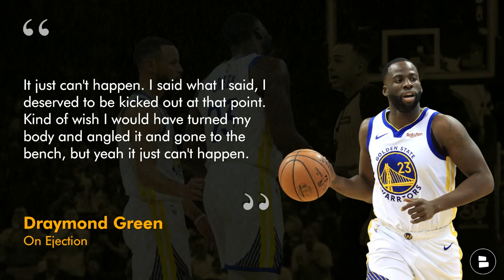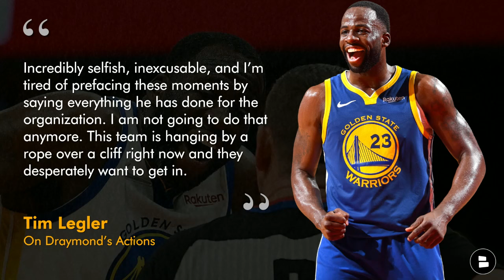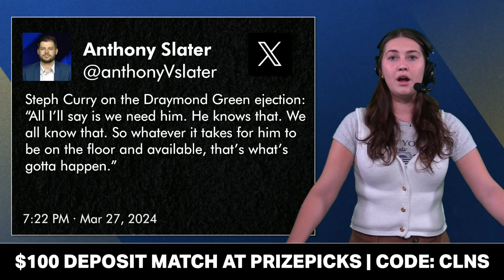Warriors Rumors: Steph Curry FED UP With Golden State After Draymond Ejection + Rockets Call Out GSW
Draymond Green rumors are back after ANOTHER ejection during the 2023-24 NBA Season. During the Warriors vs. Magic game, Draymond Green ejection occurred less than 4 minutes into the Warriors game. After Green was ejected, Steph Curry highlights were shown of the former NBA MVP crying with frustration. The Warriors are one game ahead of the Houston Rockets who are now calling the Warriors out on social media including Tari Eason. Warriors Today host breaks down Draymond Green rumors, Steph Curry highlights, and Warriors rumors on today’s show.

Dub Nation! Get in the comments section with today's poll questions:
- 1-word reaction to Draymond Green ejection vs. Orlando Magic?
- Why do you think Steph Curry was crying?
- Everybody Spam ‘WARRRIORS’ in the comment section!

Draymond Green speaks out on his ejection during the Warriors vs. Magic game:
“It just can't happen. I said what I said, I deserved to be kicked out at that point.  Kind of wish I would have turned my body and angled it and gone to the bench, but yeah it just can't happen.”

ESPN’s Tim Legler on Draymond Green ejection:
“Incredibly selfish, inexcusable, and I’m tired of prefacing these moments by saying everything he has done for the organization. I am not going to do that anymore. This team is hanging by a rope over a cliff right now and they desperately want to get in. More than Steve Kerr, more than anybody in the franchise, you owe it to Steph Curry to be out there on this night.”

Want GSW to make the NBA Playoffs? LIKE the video 👍

Be sure to give host Allie Barefoot a follow on X (Twitter)

Golden State Warriors rumors from Warriors Wire, Blue Man Hoop, Locked On Warriors, NBC Sports Bay Area can be found at our one-stop shop

Only REAL ONES follow @chatsports on social media for the latest NBA, NFL & college football news & rumors:

Every time you share this Golden State Warriors video, Stephen Curry hits another 3